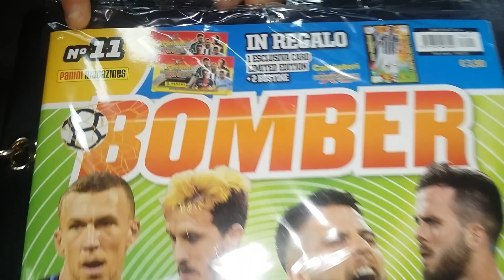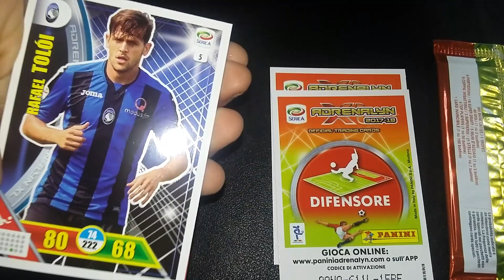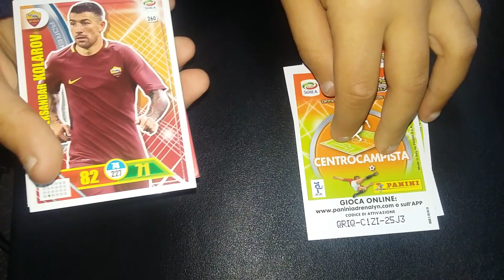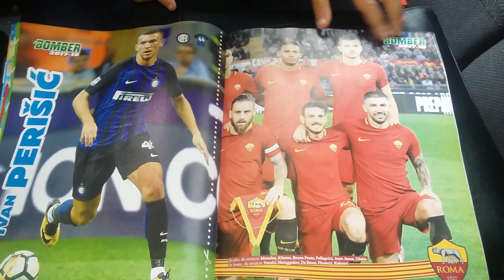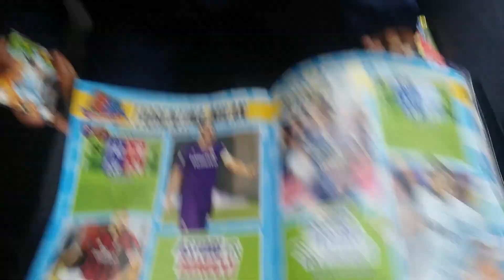Rivista Bomber #11 Adrenalyn xl + codici